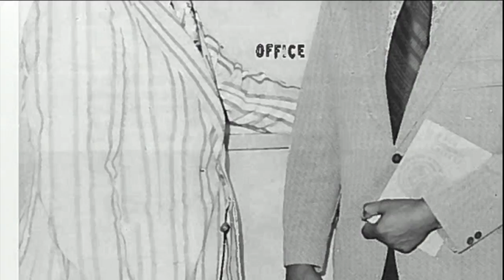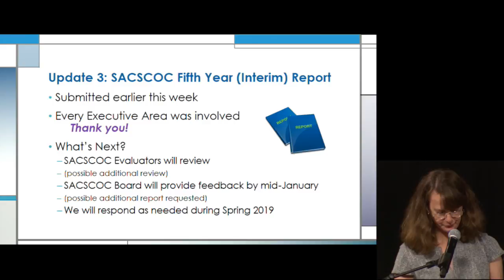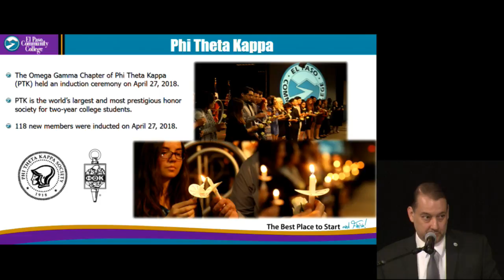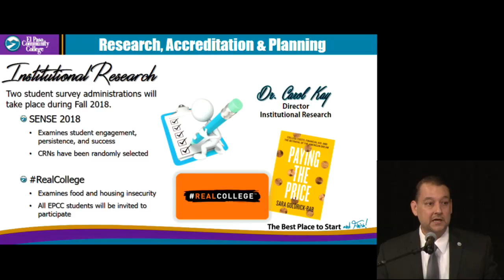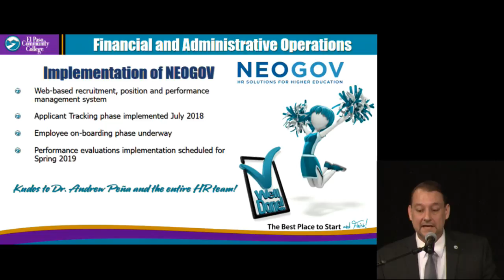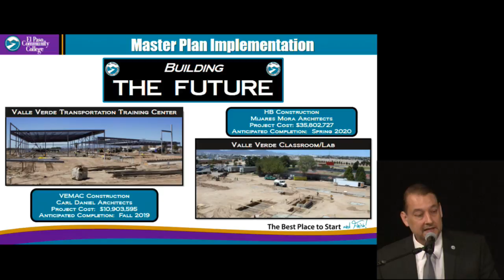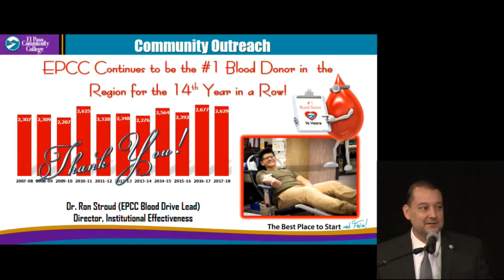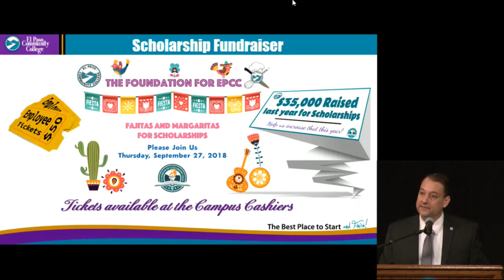7th Annual State of the College | September 13, 2018